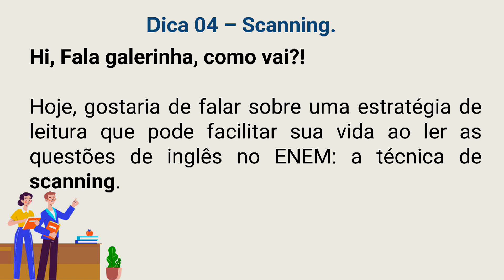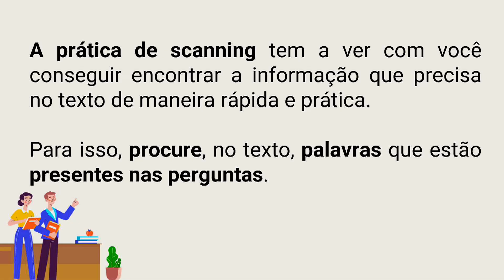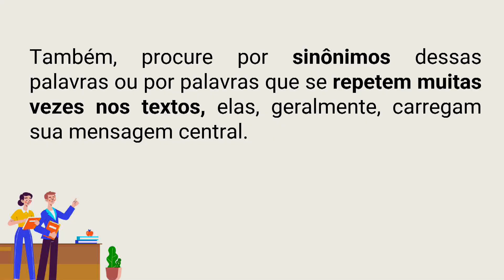Scanning - Inglês | Pílulas do Conhecimento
Professora Daniela Cavallari.